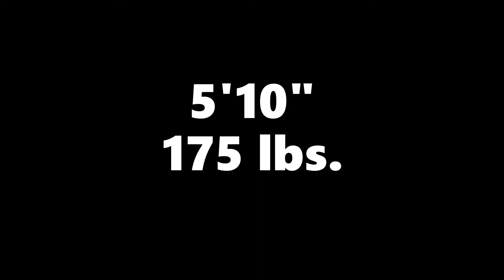Jonah's 2019 Sr Boys Rugby Highlights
Jonah Del Rosario
Huntington Beach, CA USA
Class of 2021
5'10" 175 lbs

Some 7's & 15's game clips